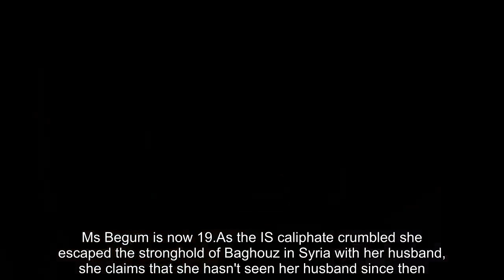Shemima Begum's ISIS husband says the couple should be allowed to go and live in the Netherlands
The Dutch husband of Shemima Begum wants to bring her and their newborn child to live with him in The Netherlands.Yago Riedijk, 27, joined ISIS when he was 15, and admits fighting for them, but despite being on a terrorist watch list in his native country he has not had his citizenship revoked. Mr Riedijk is being held in a Kurdish detention centre in north-eastern Syria and faces six years behind.